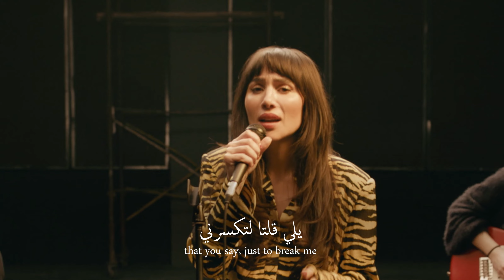Dana Hourani - Enti Adda (Live Session, 2022) دانا حوراني - إنت قدا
Video by Eli Salameh, featuring Ralph Haiby on Keys, and Yara Khoury on Guitar.

Lyrics & Music By Anthony Adonis
Produced by Zef and Sleiman Damien
Recorded by Gio FIkany